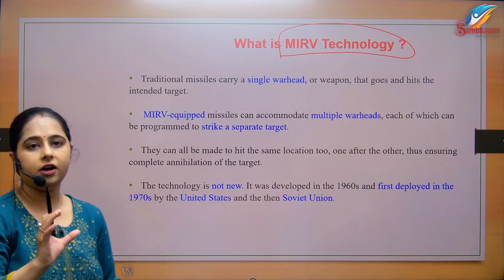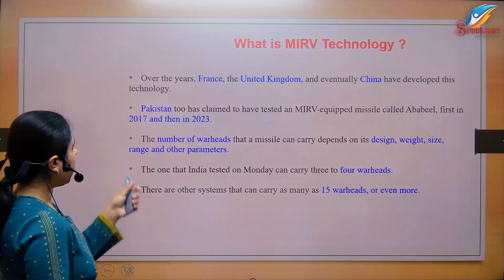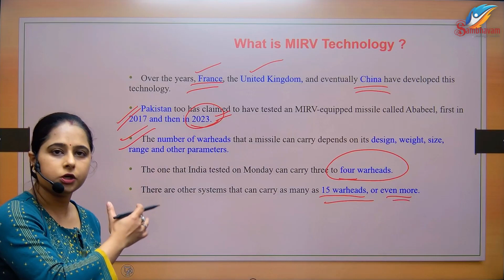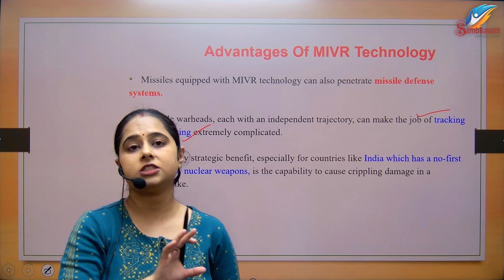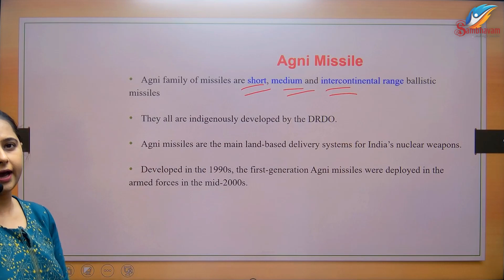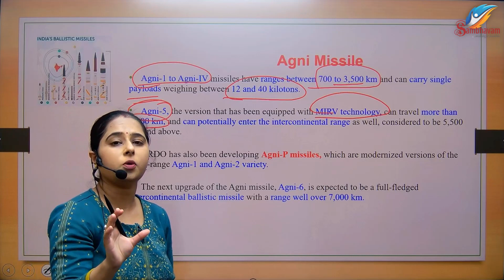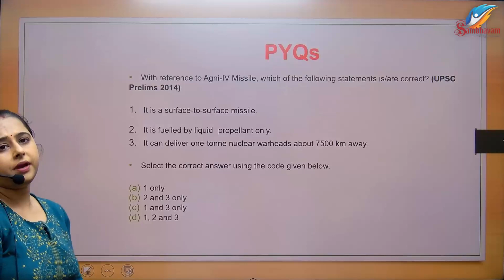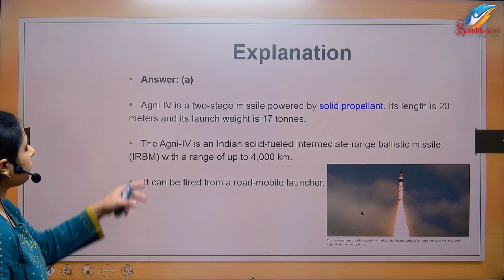India Shocked the World with 5500+ KMS Range Agni Missile Test | Mission Divyastra | Shweta Ma'am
Embark on a riveting journey into India's groundbreaking achievement as Shweta Ma'am from SAMBHAVAM IAS institute unravels the intricacies of the recent Agni Missile test, an event that has reverberated across the globe. In this exclusive class tailored for aspirants preparing for UPSC and defense-related examinations, Shweta Ma'am dissects the significance, implications, and technical prowess behind India's demonstration of the 5500+ KMS range Agni Missile.

Gain unparalleled insights into the strategic dimensions of this milestone, as Shweta Ma'am elucidates the geopolitical implications, national security ramifications, and technological advancements showcased by this remarkable feat. Through comprehensive analysis and expert commentary, delve into the nuances of missile technology, defense strategies, and India's position on the global stage.

With Shweta Ma'am's insightful guidance and comprehensive coverage, equip yourself with the knowledge and understanding necessary to navigate questions related to defense capabilities, international relations, and strategic affairs in UPSC examinations and beyond. Stay ahead of the curve and elevate your preparation with SAMBHAVAM IAS's unparalleled expertise.

Join us for this enlightening session and uncover the secrets behind India's awe-inspiring display of technological prowess and strategic capability. Don't miss out on this opportunity to deepen your understanding of defense-related current affairs and enhance your proficiency in UPSC preparation with SAMBHAVAM IAS!

Don't miss out on this incredible opportunity to kickstart your UPSC journey with Sambhavam IAS
Join us and let's embark on the path to success together. 🌟